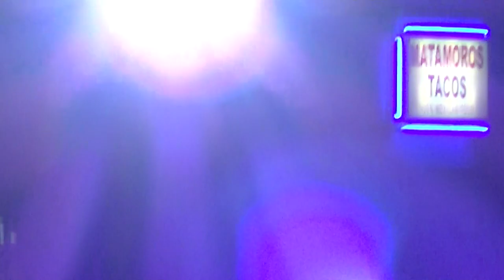Austin Police DWI Arrest, and Evidence Bag Shenanigans - Lamar and Masterson - 6/16/13 2:30 AM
At 5:00 one of the officers asks if I'm with Peaceful Streets.
At 17:17, the evidence bag first appears.  At 17:33, they put more stuff in it.  At 18:37, does the other officer take something OUT of the bag?  At 18:54, he puts something back in the bag.  At 20:37, he finally closes the bag.  Then, at 22:27, he pulls it back out, pulls something out, and gives it to the other two officers.